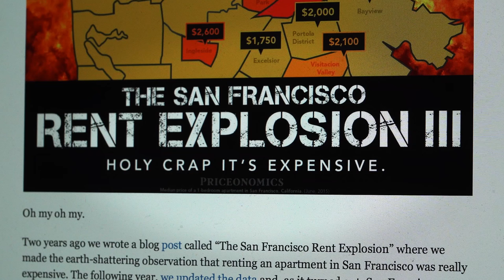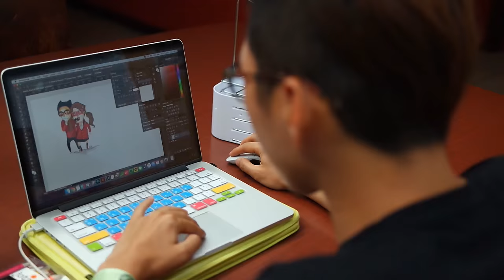A Documentary on Digital Nomads: One Way Ticket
With a reliable internet connection and modern technology, people around the world are hitting the road combining work and travel to explore other cultures and ways of life. They realize they don't need to pay high rent to be near their place of work, but also that there is no reason to spend the rest of their lives in the place they were born.

They work and live from anywhere they want, without limiting themselves to one location. As this new generation rises, companies and governments have also started to adopt new strategies. Is this the future of work or simply a form of neo-colonialism? Through interviews with advocates, academics and authorities, this film examines the issues surrounding the supposed "dream life".

Director & Producer: Youjin Do
Story Editor: Zosia Swidlicka
Director of Photography: Manuel Ebert
Editor: Woosuk Kim